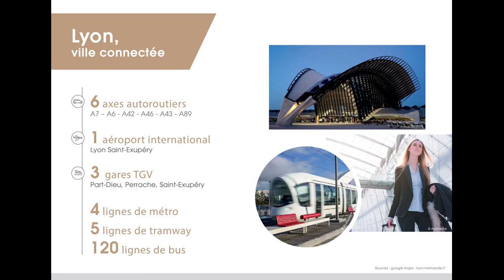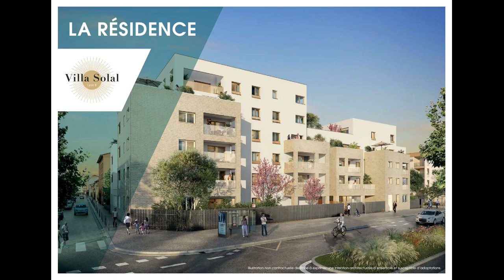Appartements bien situés à LYON (69008).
réf. PI112 - A vendre appartements bien situés à LYON (69008).

Les + :
- LYON, une économie en pleine expansion
- Un emplacement de choix
- Sécurité, confort et extérieur
- Des avantages fiscaux et un marché locatif attractif

À partir de 194 000 €

Livraison Prévisionnelle Juin 2023

DIRECT PROMOTEUR.
- Dossier complet sur demande.